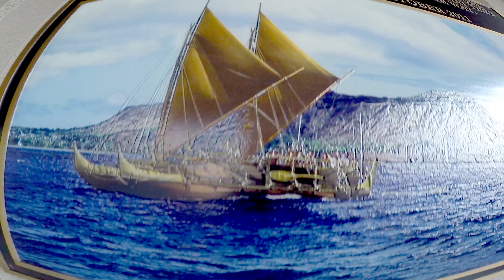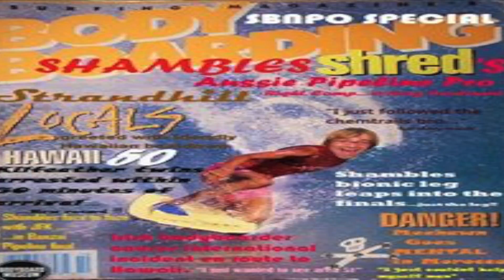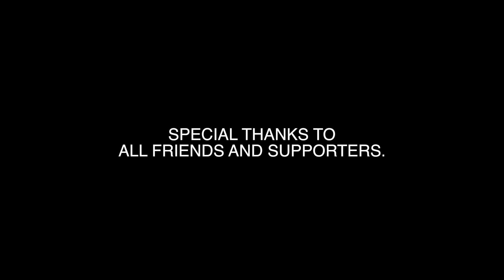Shambles Episode 2 - Aloha Hawaii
Shambles and Dan Skajarowski go to Hawaii to Compete in the 2017 Mike Stewart Pipeline Invitational.